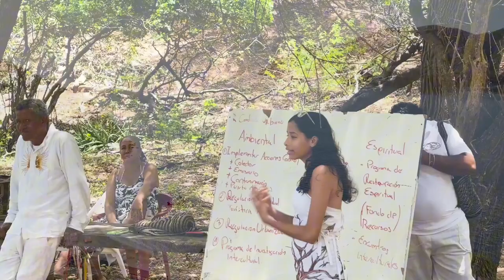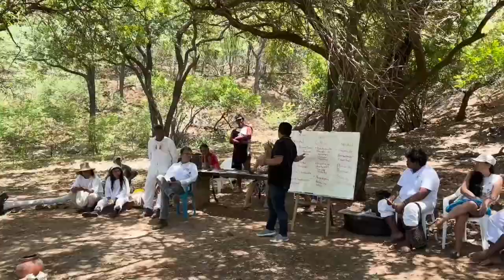UNIMAGDALENA actúa como facilitadora en la preservación de sitios sagrados de los pueblos indígenas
La Universidad del Magdalena sirvió de mediadora en un hecho histórico que reunió al Cabildo Indígena de Taganga, Arhuacos, Koguis, Wiwas y Kankuamos con instituciones del orden local y nacional. Al final de las jornadas realizadas en la zona conocida como Bonito Gordo, y tras la presentación de una serie de propuestas por parte de los pueblos indígenas, se establecieron compromisos orientados a trabajar en sinergia por la preservación y conservación de las tradiciones ancestrales.